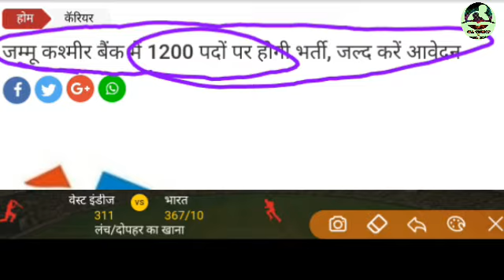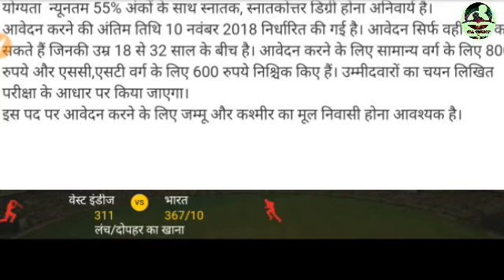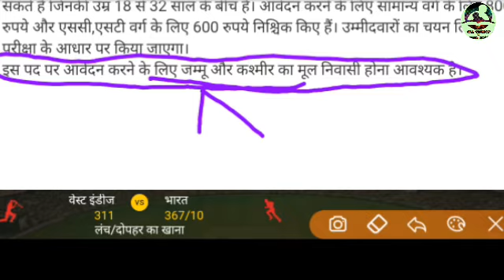जम्मू कश्मीर बैंक में 1200 पदों पर होगी भर्ती, जल्द करें आवेदन।All oneday and other exam